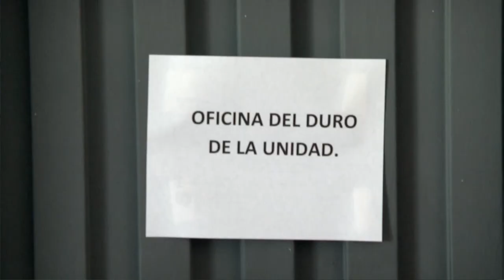Aprenda con Chucho a ser un buen Policía Parte 1